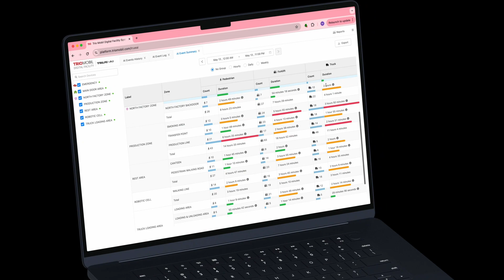Forklift-AGV-Pedestrian Safety: Prevent Accidents with Our Innovative System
In industrial environments where forklifts, AGVs, and AMRs operate, safety is crucial. That's why we've developed TRIO SAFE – an advanced solution that promotes accident-free operations by detecting proximity between forklifts and AGVs/AMRs.

TRIO SAFE automatically slows down forklifts when they approach AGVs/AMRs, reducing the risk of collisions. It also provides real-time audio-visual alerts for forklift operators, enhancing safety and efficiency in the workplace.